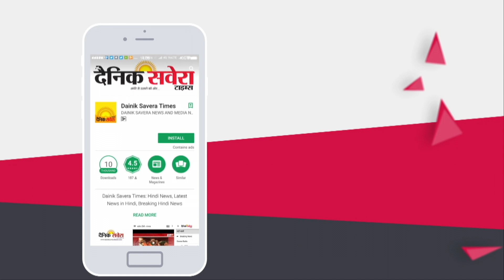Babbu Maan के शो में खाली रही महंगी कीमत वाली कुर्सियां